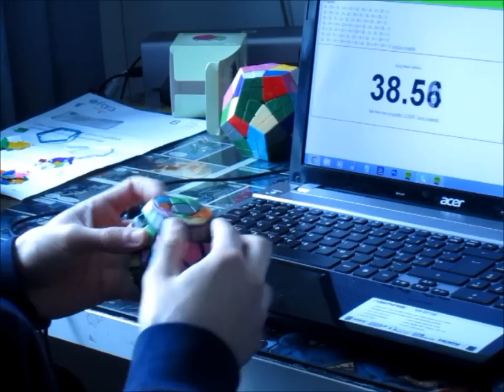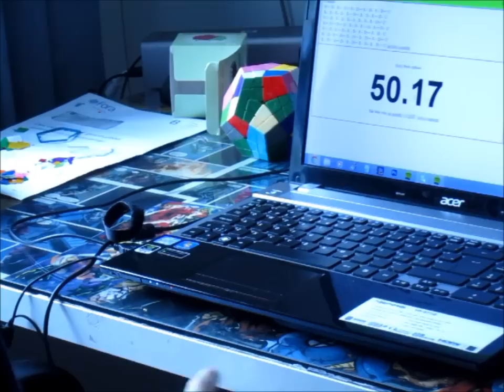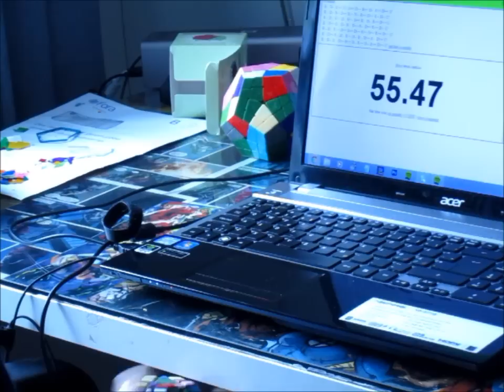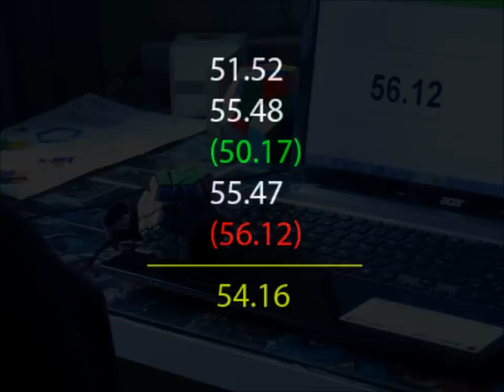Megaminx average of 5: 54.16 (+50.17 solve)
This beat my avg 5 PB while recording but unfortanetely I thought I was recording when my current PB came shortly after this one but still. The 50.17 time is awesome :D If you don't want to see me scrambling you can click the annotations to skip forward. There's also a annotation for only the 50.17 solve ;)
Megaminx: modded mefferts v2 with mf8 tiles

Times:
51.52
55.48
(50.17)
55.47
(56.12)
= 54.16